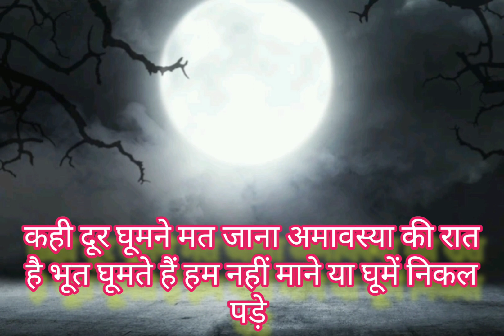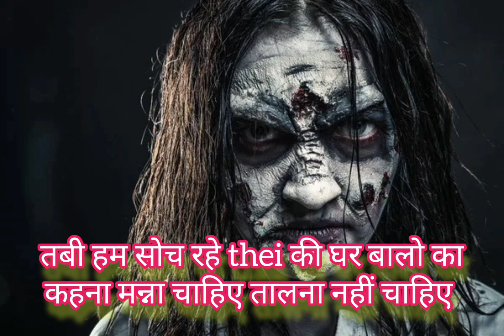Amavasya Ke Bhoot Ki Kahani bhoot ghost @Horror Story Killer/gharBalo Ka KahnaNahi Mana OrFasGaye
Amavasya Ke Bhoot Ki Kahani.
A Story of ghost of amavasya.

real story.

Ghar balo k Mana Karne Par Bhi Nahi Mane Or Fas Gaye Bhoot K Chakkar me ...
 aise hi kahani k liye video dekh te rahe .